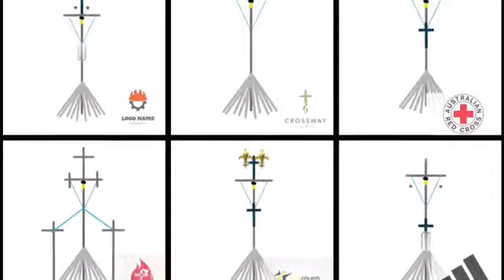Slack diamond cross lighthouse tower weekday today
Slack diamond cross lighthouse tower weekday todayEdmonton soccer league park ball world
August Sport athletics S15
🔱💫lue Sport miller 1Th
🔱🎷Red Sport Riddell 2ND
🔱🎋Green Sport Durack 3RD
🔱✨Yellow Sport Dampier 4TH
August weekday